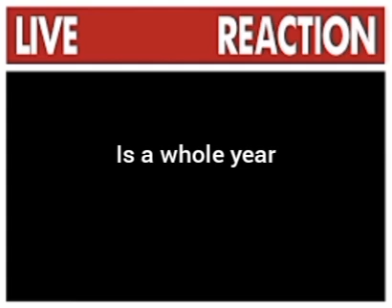Explaining internet time